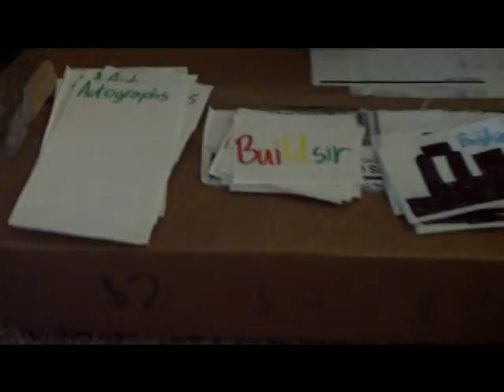Black Stripe And Annie News Flash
5/1/2013 Black Stripe And Annie News Flash